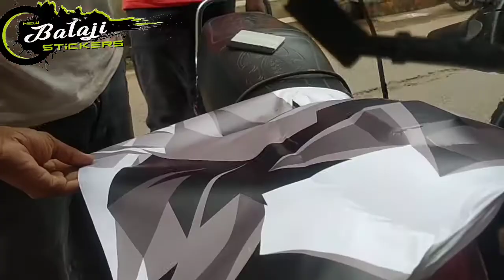BAJAJ BOXER STICKER MODIFIED